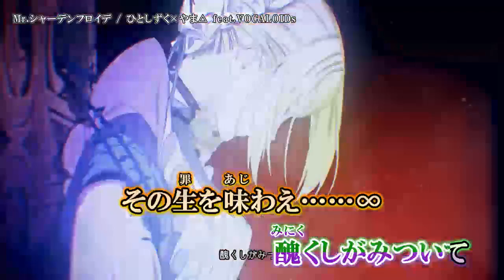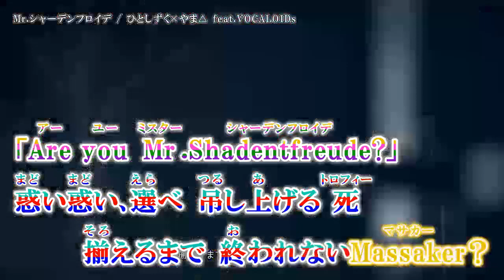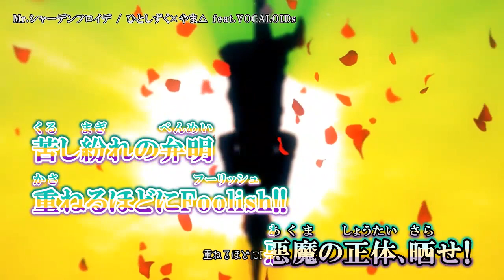【ニコカラ】Mr.シャーデンフロイデ【Onvocal】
【ボカロ8人】Mr.シャーデンフロイデ【オリジナルMV】  のカラオケ動画です。

※動画および音源をお借りしました。パート分けは参考程度にご覧ください。
ｰｰｰｰｰｰｰｰｰｰｰｰｰｰ
Credit